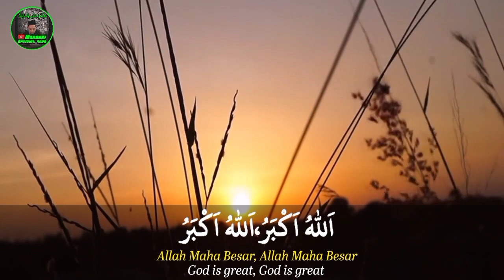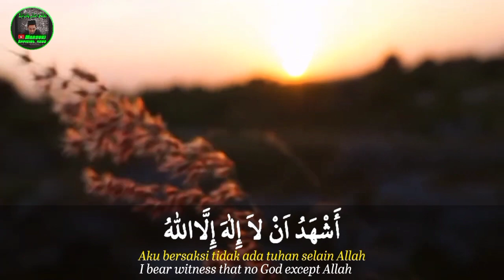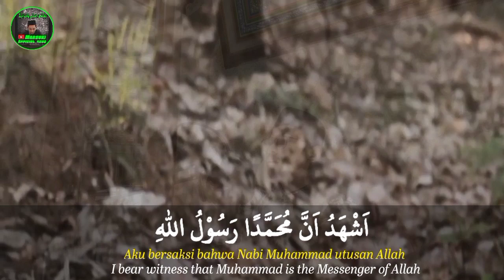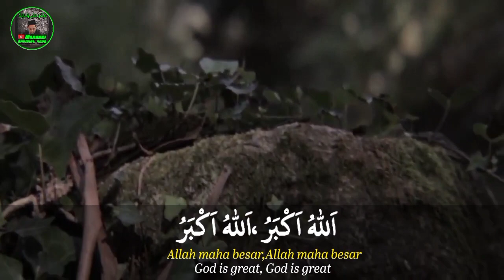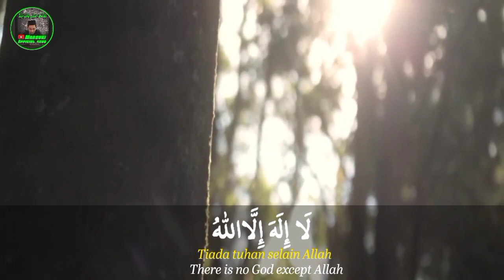Adzan Madinah Merdu//By Sultan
Adzan Madinah Merdu By Sultan Yg Bisa Menggetarkan Hati

Jika Ada Kesalahan Dalam Video ini Mohon Di Koreksi Ya Teman Teman Di Kolom Komentar ..🙏
🎥 Editing: @marzuki_official_4802

Ig Admin:@marzuki_official_4802

🔁 Silahkan Tag dan share ke teman Teman Semua..

...Jazakumullahu Khoiran...
🤗🤗 Semoga Bermanfaat🤗🤗
Hastag: